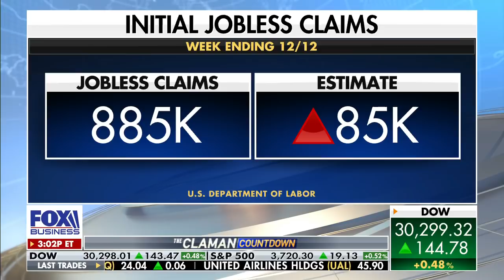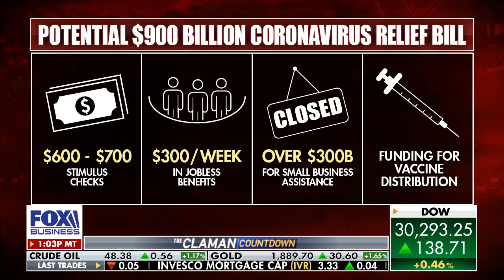Sen. Pat Toomey pushing to end the Fed's emergency lending facilities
Sen. Pat Toomey, R-Pa., is pushing to end the Federal Reserve's emergency lending facilities, FOX Business' Blake Burman reports.